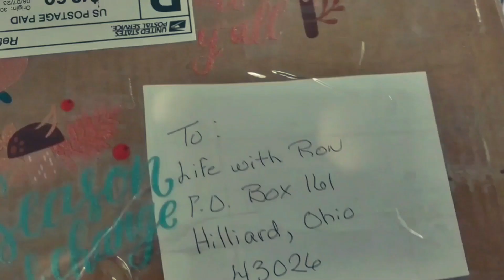Mail Call Unboxing From Miss Southern Belle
Today we got a package from a viewer.
Thank you so much!